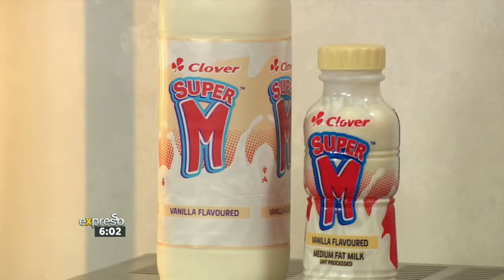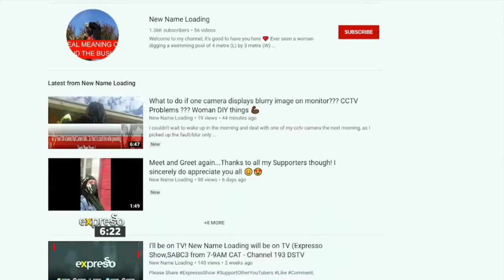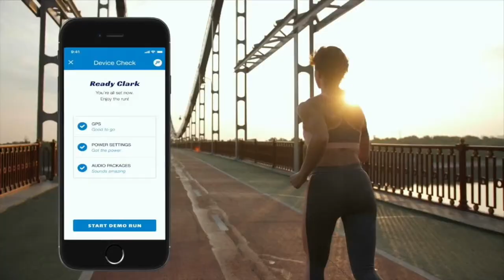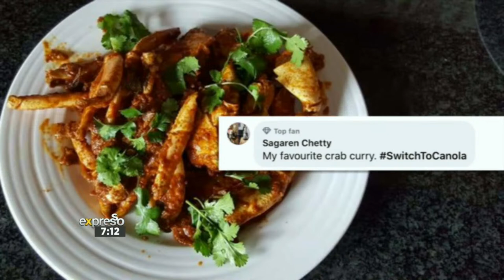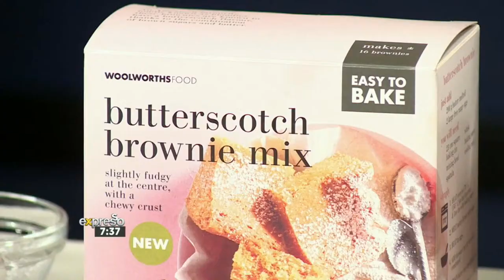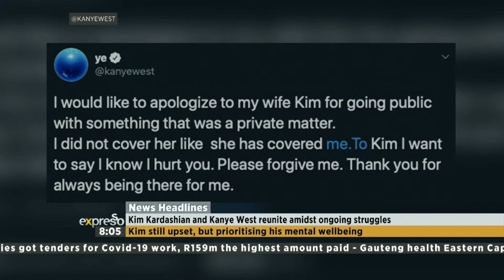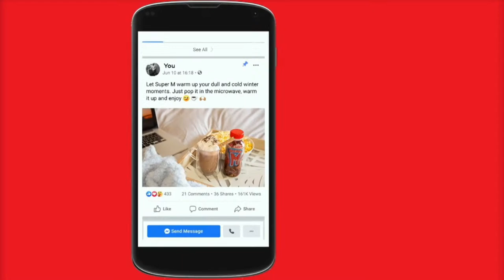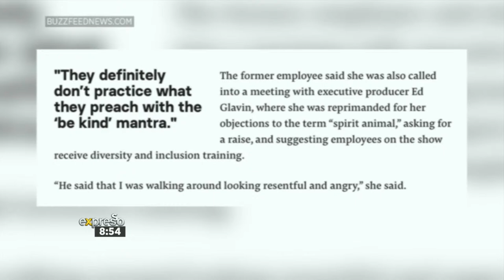Expresso Show LIVE | 29 July 2020 | FULL SHOW